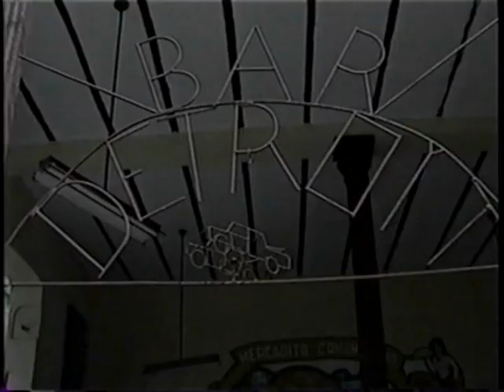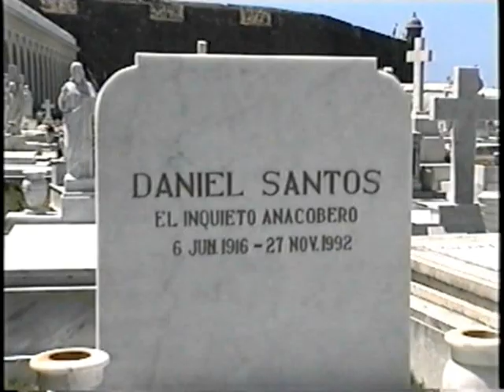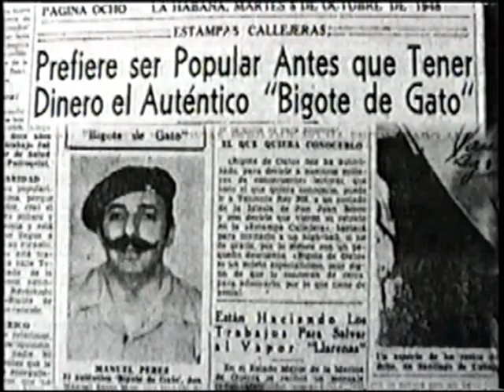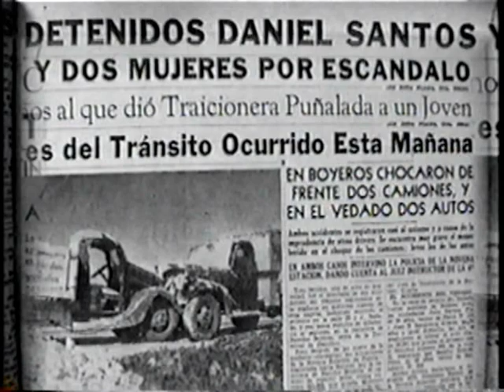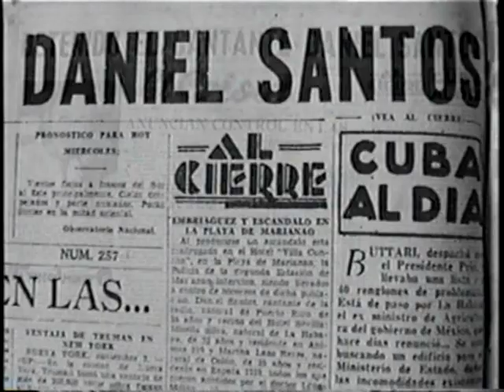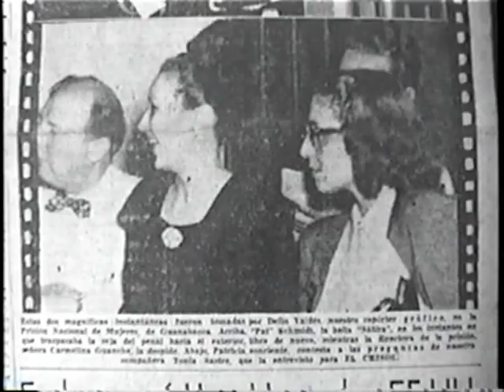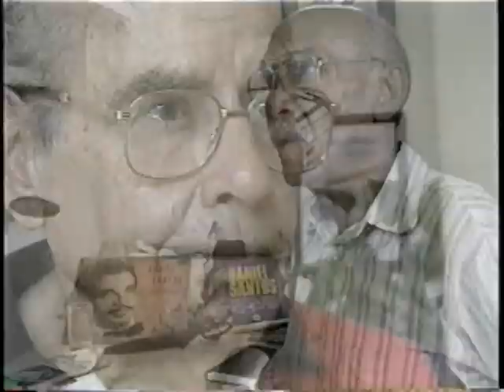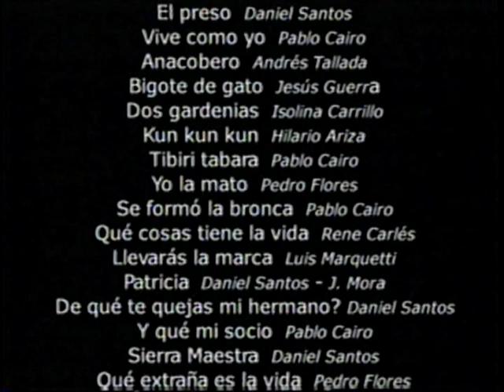Para gozar La Habana - Daniel Santos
Cortometraje cubano del año 2004, patrocinado por el Centro Cultural Pablo de la Torriente Brau, realizado por Lourdes Prieto y José Galiño, en homenaje a Daniel Santos.